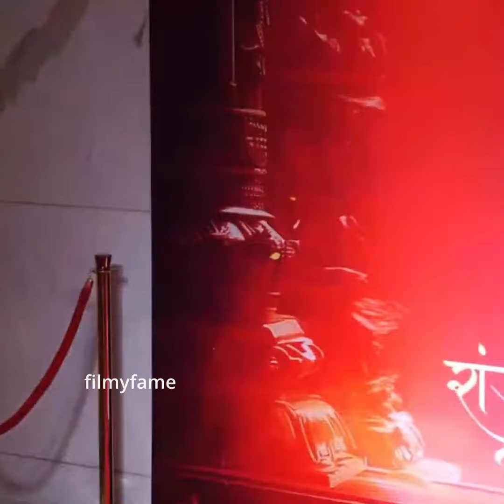Janhvi Kapoor बहुत ही सुंदर लग रही हैं Red साड़ी में | filmyfame | bollywood | Viral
Filmy Fame channel welcomes you.

फ़िल्मी फेम चैनल आपका स्वागत करता है।
हिंदी फिल्म्स बॉलीवुड समाचार, घटनाओं से संबंधित जानकारी के लिए हमारे साथ जुड़े रहें। सबसे मनोरंजन समाचार, फीचर, समीक्षा, विवाद, घोटालों, और भी बहुत कुछ।

movie
viral
shorts
channel
entertainment
baapre
huge
figure
bikini
outfit
viral
reel
story
cleavage
uff
andhra pradesh
arunachal pradesh
hindi
assam
assamese bengali
bodo
bihar
urdu
chhattisgarh
chhattisgarhi
goa konkani
marathi
gujarat gujarati
haryana
himachal pradesh
sanskrit
jharkhand  angika
bengali
ho
kharia
khortha
kurmali
kurukhmagahi
maithili
mundari
nagpuri
odia
santali
urdu
karnataka
kannada
kerala
malayalam
madhya pradesh
maharashtra
marathi
manipur
manipuri
meghalaya
khasi
garo
mizoram
mizo
nagaland
odisha
odia
punjab
rajasthan
sikkim
nepali
sikkimese
lepcha gurung
limbu
magar
mukhia
ari
rai
sherpa
tamang
tamil nadu
tamil
telangana
telugu
urdu
tripura
bengali
kokborok
uttar pradesh
urdu
uttarakhand
sanskrit
west bengal bengali
nepali
urdu
odia
santali
punajbi
kamtapuri
rajbanshi
kurmali
kurukh
telugu
biography
entertainment
reviews
latest
celebrities
controversies
behind the scenes
upcoming
reviews
celebrity lifestyle
actors life
celebrity affairs
tv actress
bollywood
media
crazy 4
entertainment
affair
uff
baapre
filmy fame
filmy
fame
celebs
flaunts
cleavage
off shoulder
outfit
scenes
bold
dance
drugs
baapre
figure
trail launch
huge
back
pregnancy
poshoot
web series
bikini
gym
saree
girl
night
boy
pick
figure
outfit
viral
reel
story
biography
interview
boyfriend
girlfriend
lifestyle
launch of
bomb shell
bombshell
upcoming
amazon prime video
promoting
viral short
new
punjabi
screening
celebs
web series
shanaya kapoor
kriti sanon saree
actress spotted
silver screen
barun sobti
yami gautam
nysa devgan
sharad malra
kiara advani interview
rasha thadani
shanaya kapoor
mahima makwana
alia bhatt interview
palak tiwari
mein
explained in
best
picture
explained in
film
mein
gana
ka film
mein
action
picture
gadar 2
mein
explain in
mein film
ke film
dj

2023
2022
hot
वीडियो
hit s
palak tiwari
mms video
mms
mms viral
bhojpuri
album
arijit singh
top 10
netflix series in
hit
south
horror
haryanvi
bhajan
arijit singh
arijit singh
anime
arijit singh
pawan singh
haryanvi
south
web series in
punjabi
gana dj
kippu  kahaniyan
this week
vlogger
radio usa
sad
ptc live
old
manu
live
prince
most
beautiful
girl in the world
tollywood
bhojiwood
pollywood
sandalwood
tollywood
marathi film industry
gollywood india
isro
News
l1
Mission
Jawan
Trailer